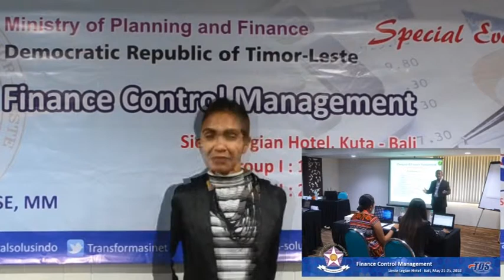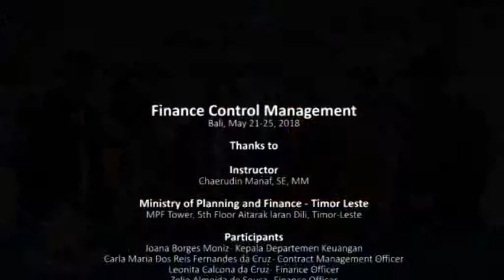Finance Control Management - Testimony by Leonita Calcona da Cruz - MoPF Timor-Leste